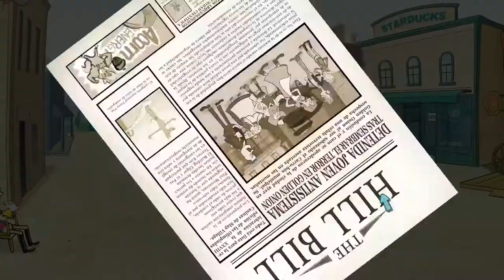Slap Village: Reality Slap - Developed by MonkeyToons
The Verdict on OpNoobs.com:

The uniqueness of this title carries it to the end, and is ready to go for a couple episodes more, leaving you intrigued about the conspiracies and ground-breaking truths you have discovered: a solid couple hours invested in a protagonist you care about, wanting to see it to its end, and then twice over.